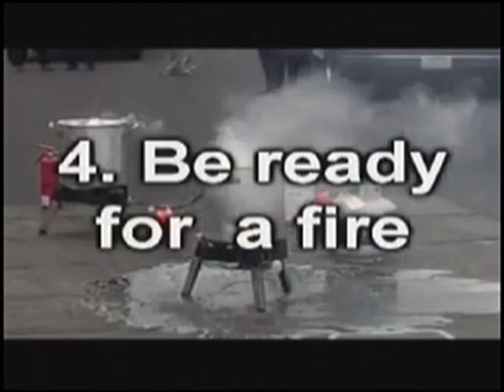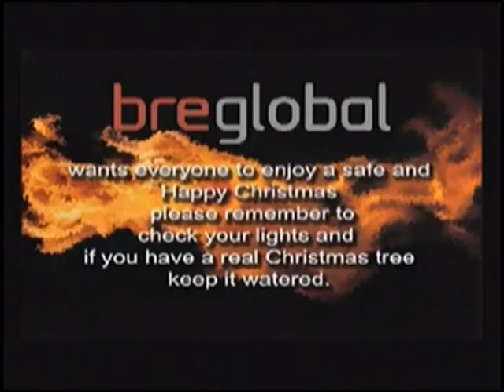11/21/2011 Community View Point.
Holiday Fire Safety with Anita Smith from the PVFR